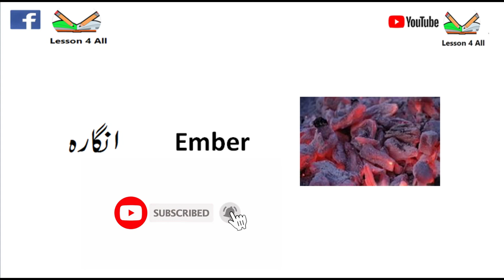Daily Vocabulary | Sholey Meaning in English | Angara, Rakhn Meaning In English